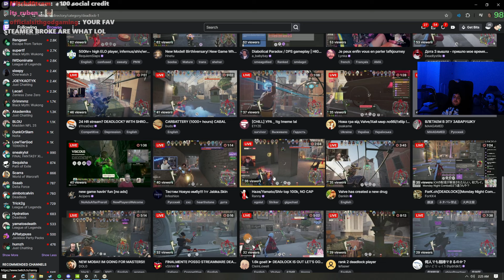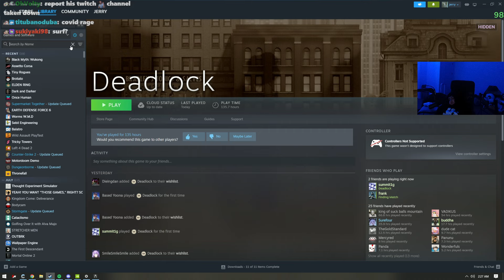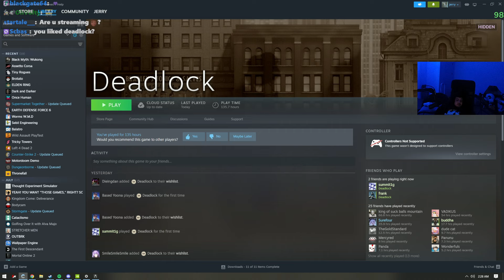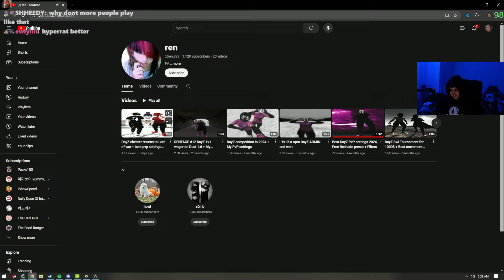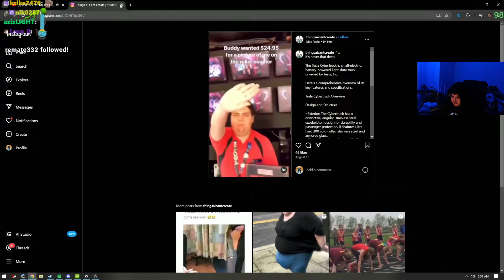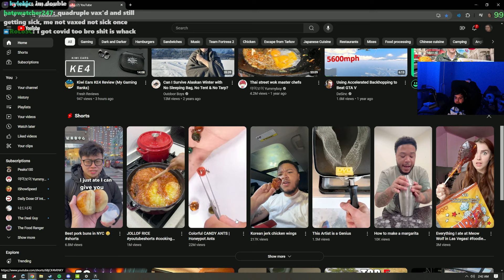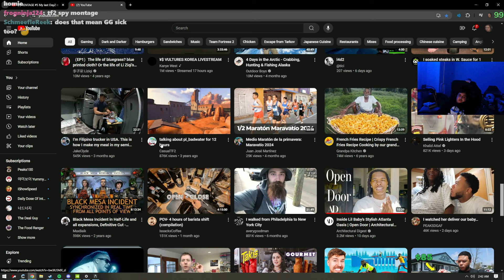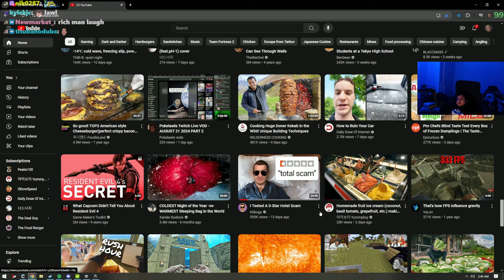Pokelawls Twitch Live VOD - AUGUST 23 2024 PART 4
00:00:00 DEADLOCK